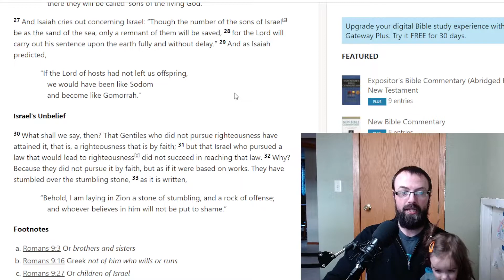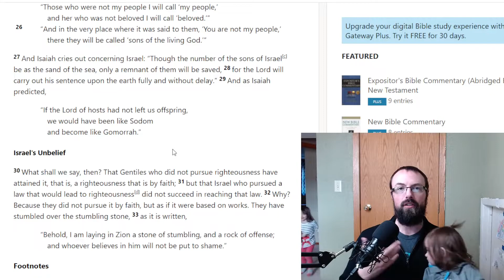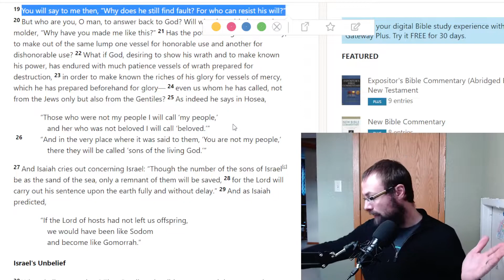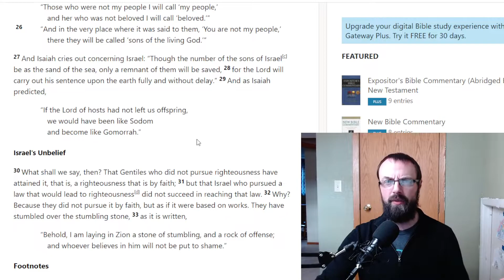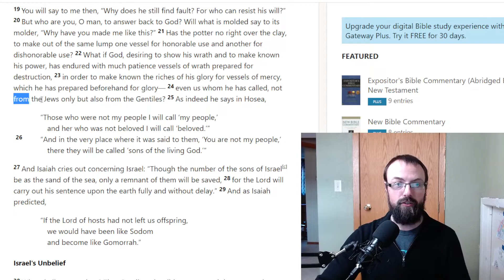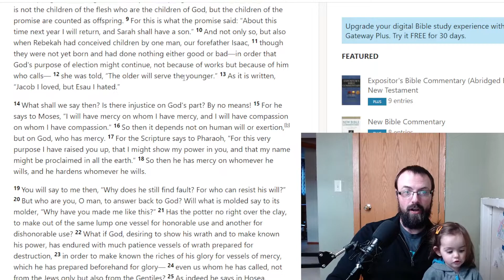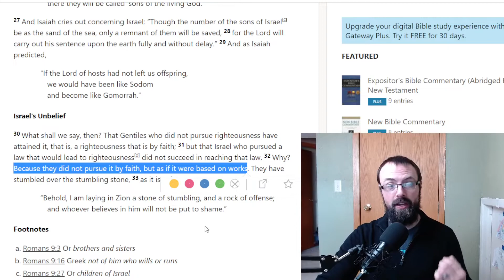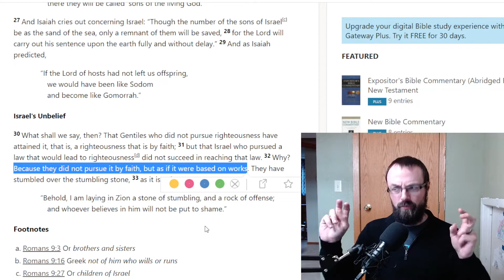God's People, Rom 9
We're going to tackle a difficult topic: why are some people saved and not others? We don't have a full answer to this question. We'll look at what we do know. God has created a way for people to be saved. By believing in Jesus, they have salvation. But not everyone does this. Some people do not believe, to their eternal harm.